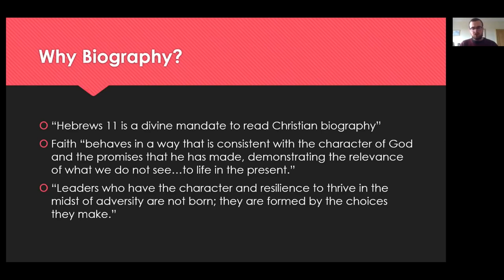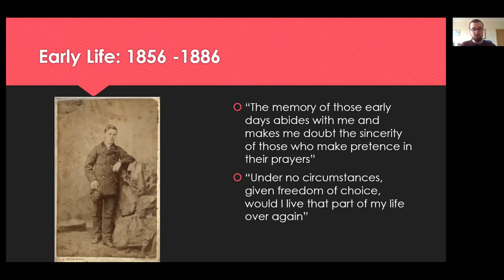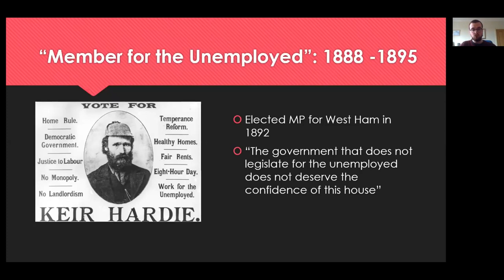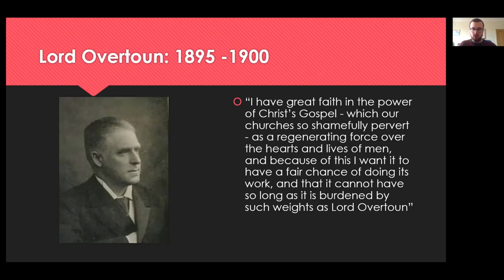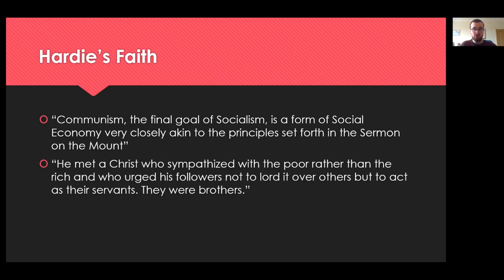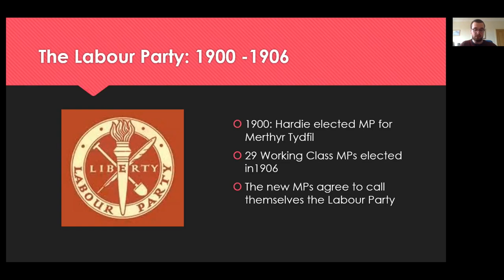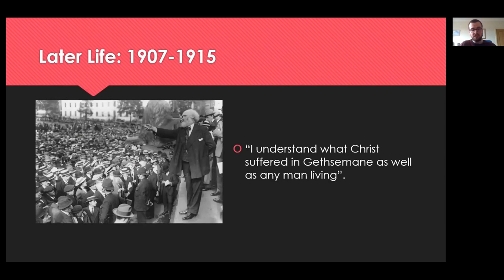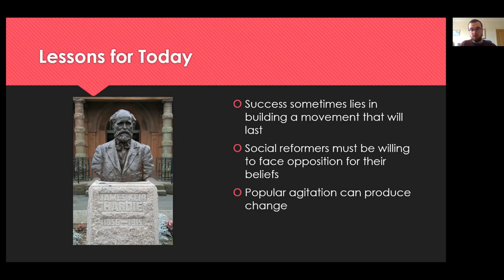2021 SAGE Conference Day 5: Jacob Dunn: The life and legacy of Keir Hardie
The lives of past social reformers have much to teach those involved in social reform in the present. Jacob Dunn focuses on the life of Keir Hardie, relating his life story and drawing lessons from it for the social reformers of today.

The speakers at the 2021 SAGE Conference are emerging leaders, presenting their personal research projects at the conclusion of their participation in the SAGE Graduate Programme run by the Jubilee Centre